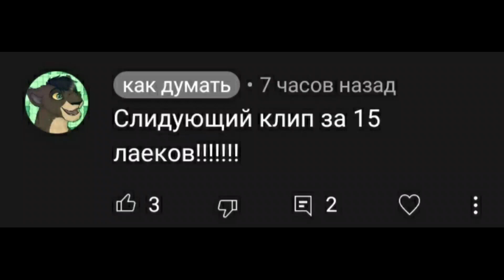клип каен и рани бутылочка 🍾 тест сапсута!!!!!!!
не ходите в Пивляндию